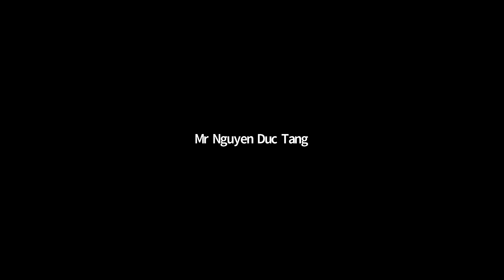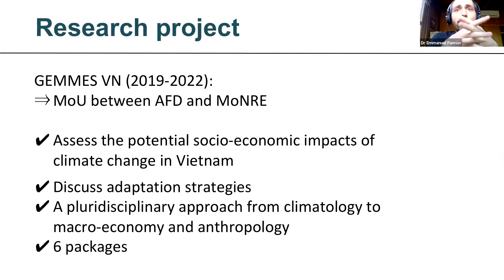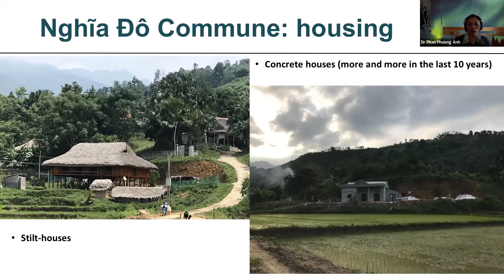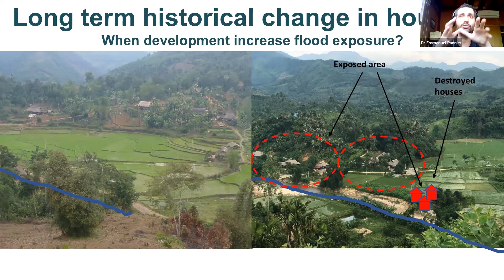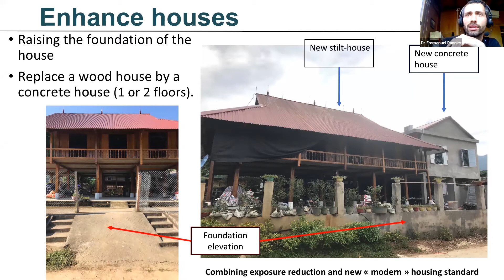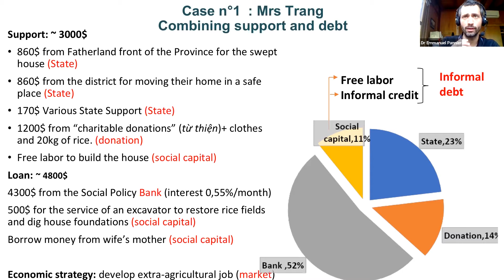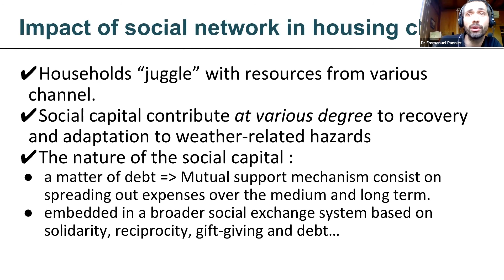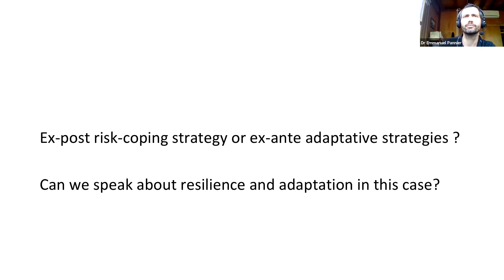Cha-Time #3: Local Practices to Strengthen Resilience in Vietnam’s Northern Upland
Cha-Time with SEACHA #3 (21 November 2020)

Local Practices to Strengthen Resilience in Vietnam’s Northern Upland

A Talk by Dr Emmanuel Pannier and Dr Phan Phuong Anh

Under the theme, Building Climate Resiliency Through Local Community Wisdom, SEACHA will host “Local Practices to Strengthen Resilience in Vietnam’s Northern Upland: Role of Social Capital in Housing Changes to Cope with Flood and Landslide.” The talk is presented by Dr Emmanuel Pannier and Dr Phan Phuong Anh of Vietnam National University. The two will speak about a Tày community of farmers in the aftermath of an unprecedented flashflood in 2018, and the role of social networks to build resilience and access resources, in this case to modify housing.

Dr Pannier, an anthropologist, is a researcher at the French National Research Institute for Sustainable Development (IRD), where he studies local heritage, environment and globalization. Dr Phan is an anthropologist and senior lecturer in the Department of Anthropology, University of Social Sciences and Humanities.